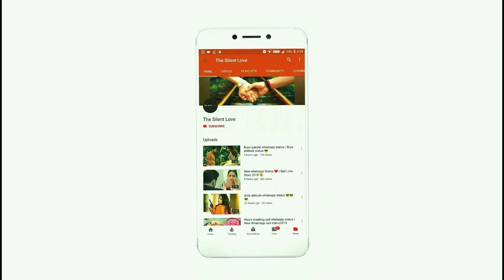sparkling heart New Love Whatsapp Status Video 2019 sparkling heart 1440 X 2560